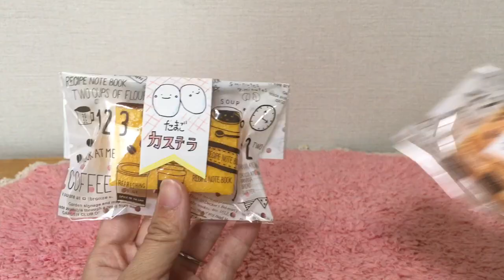手作りスクイーズ 今回は触って紹介♪part1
手作りスクイーズ紹介になりますが、前回紹介した時に触らずに紹介してしまった為、今回は２回に分けて触りながらの紹介にしました。
part1では、パン系のスクイーズ
part2では、チョコやお菓子などのスクイーズを紹介していこうと思っています。
触っている時の音など聞こえるようにBGMは小さめにしてありますが、声が少し大きいのはご了承ください♪♪
以後気をつけます。

もし良かったら、みなさんも作って見てください♪♪
マネして作っても構いません♪
作るの大好きなので、みんなで楽しめればいいなって思っています！